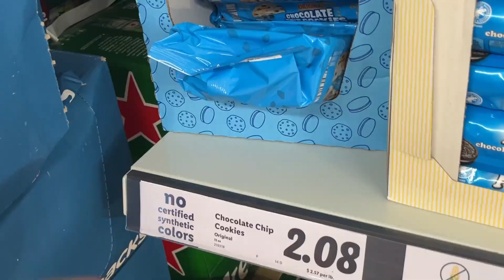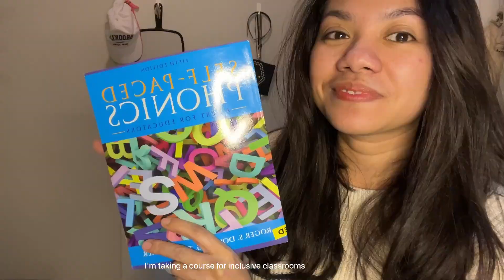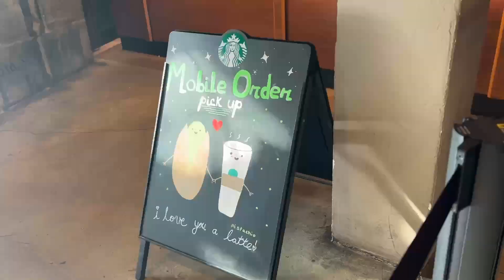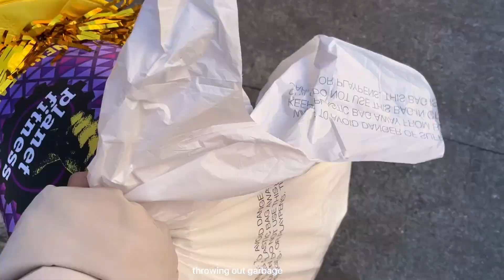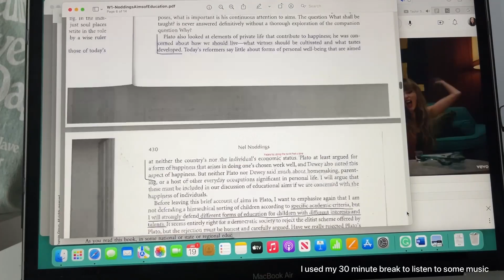uni vlog: life at Columbia University, first week of school, busy student life, lots of studying, NY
Hi,

I am Nia. I am from Indonesia but currently living in New York City. I am a master student at Columbia University. I make videos as diaries :)